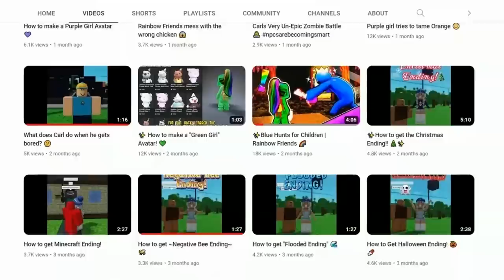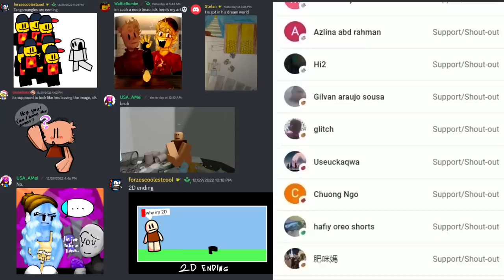GROOVY'S ZOMBIE APOCALYPSE IS REAL?!?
rawr xd

groovy gang 2023:
FortniteFunny85

Untitled‎
Saturday, ‎December ‎31 ‎2022, ‏‎2:50:09 AM